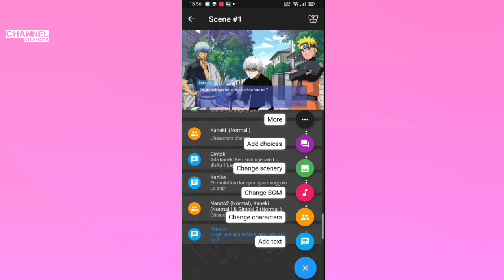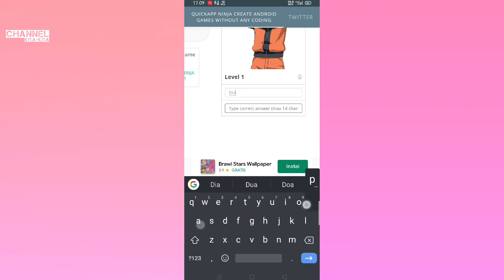aplikasi untuk membuat game sendiri di android - #4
Judul : aplikasi untuk membuat game sendiri di android  #4

ok pada video kali ini saya mengambil topik membuat lima aplikasi untuk buat game di android dimana pada video kali ini saya merekomendasikan
aplikasi membuat game android gratis dengan tipe yang berbeda-beda, sehingga akan membuat kamu bisa memilih aplikasi pembuat game android  yang kamu suka di dalam video ini.

Untuk link cek disini ya 😁